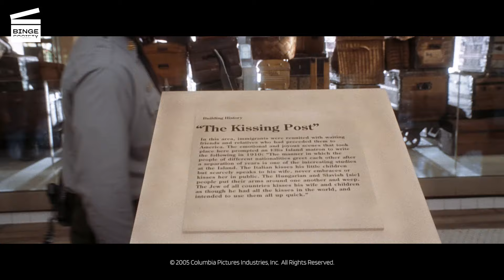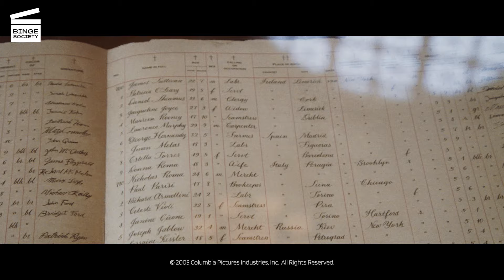Hitch: Jet ski Scene (HD CLIP)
Hitch: Jet ski Scene

What’s happening in this Hitch movie clip?
Alex “Hitch” Hitchens (Will Smith) tries to set up the perfect date with Sara (Eva Mendes): jet-skiing to Ellis Island where he’ll connect her to her roots. But the whole thing is a fiasco.

What’s the Hitch movie about?
Alex “Hitch” Hitchens (Will Smith) is a professional dating consultant that helps his clients woo the woman of their dreams. When he meets Sara, a gossip columnist, he encounters some difficulties.